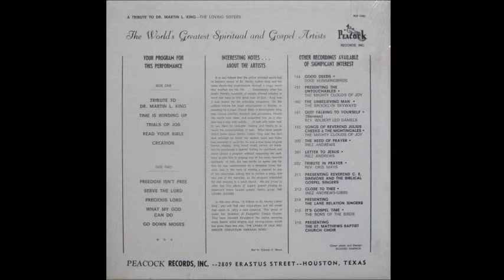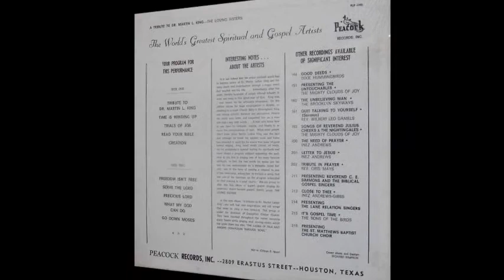Loving Sisters: Go Down Moses / Peacock 1969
What a fabulous version of this traditional tune!

Lead vcl. Gladys McFadden.